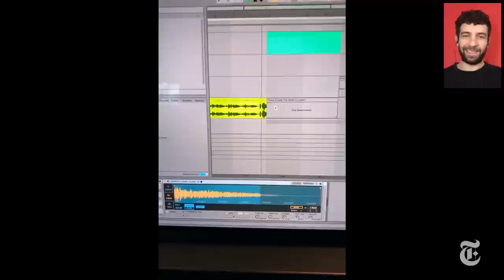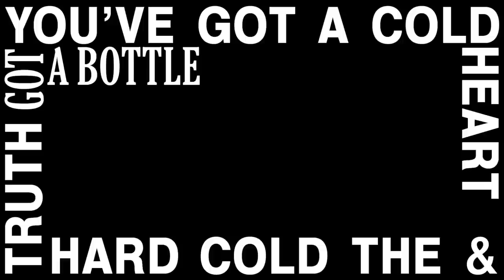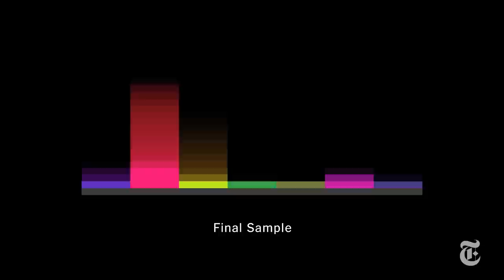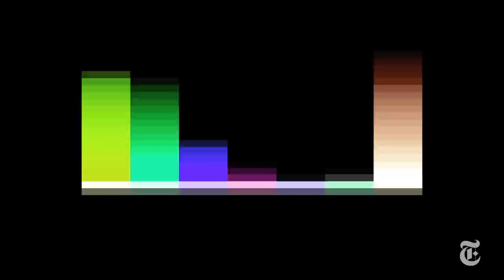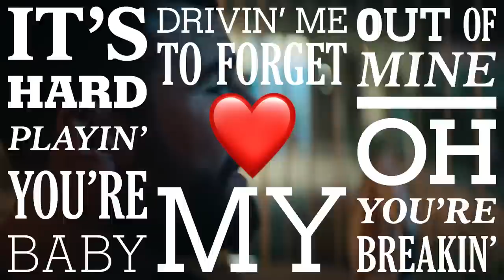How Sam Hunt Makes a Country Hit: Hip-Hop and 1950s Honky-Tonk | Diary of a Song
The Nashville boundary-pusher Sam Hunt and five all-star collaborators built “Hard to Forget,” his latest country radio No. 1, around a sample of Webb Pierce’s “There Stands the Glass,” from 1953. See how they made it sound modern in the latest Diary of a Song episode.